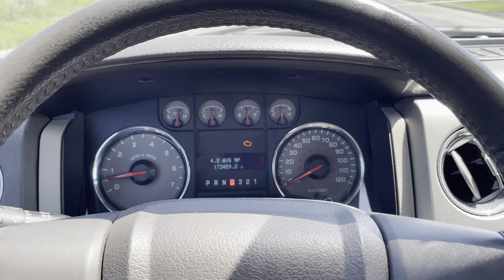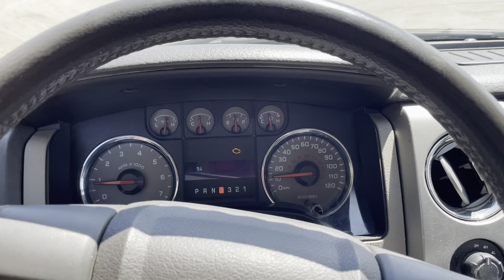Virtual Test Drive | 2007 CHEVROLET AVALANCHE 3GNFK12397G113525 | Twin Cities Auctions